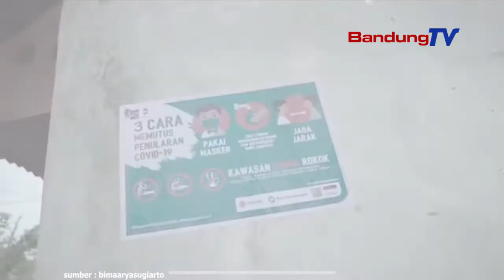Pemkot Bogor Berlakukan Jam Malam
Saat ini Pemkot Bogor akan memberlakukan jam malam untuk pembatasan aktivitas warga. Dilakukan setelah Kota Bogor masuk dalam zona merah atau risiko tinggi penularan Covid-19. Pemkot Bogor memperpanjang masa pembatasan sosial mikro mulai dari tingkat RT/RW. Terdapat pembatasan operasional usaha hingga pukul 18.00 dan aktivitas warga hingga pukul 21.00.
Dari 797 RW, sebanyak 104 RW masuk zona merah. Paling dominan berada di Kec.Bogor Barat dan Bogor Utara. RW yang masuk zona tersebut, setiap aktivitas sosial dan keagamaan dihentikan.